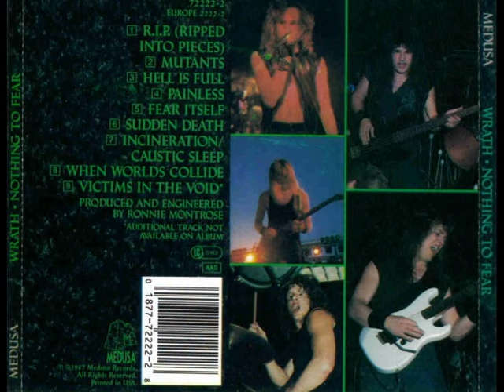Рок передача о метал группе WRATH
Рок передача о метал группе WRATH. Heavy Metal Tadio online, радио "Рок-Обстрел" о тяжелой музыке